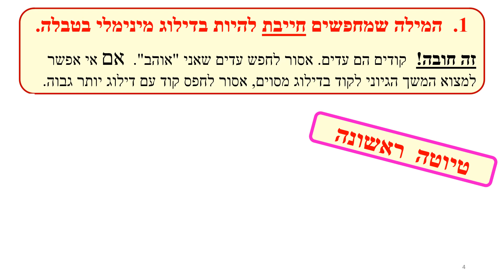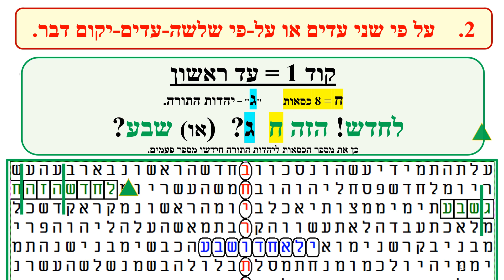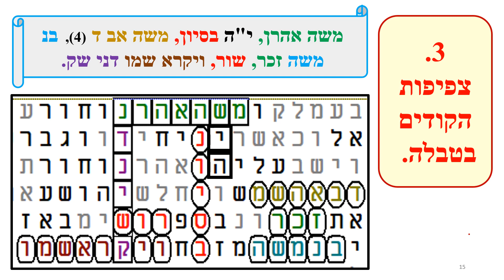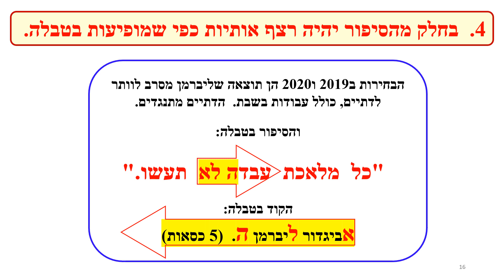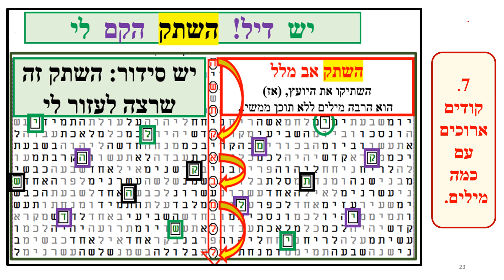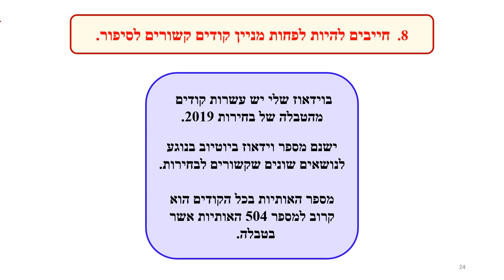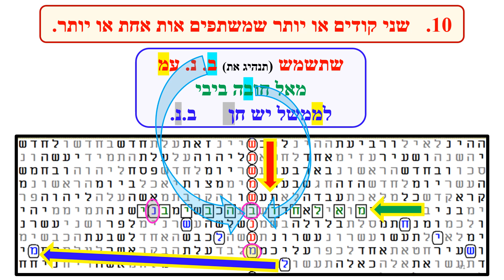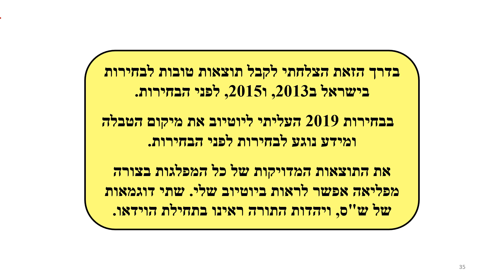דילוגי אותיות אמת ונתניהו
סיבות שצריך להאמין שמאת אל חובה נתניהו בנימין וגוש הימין.